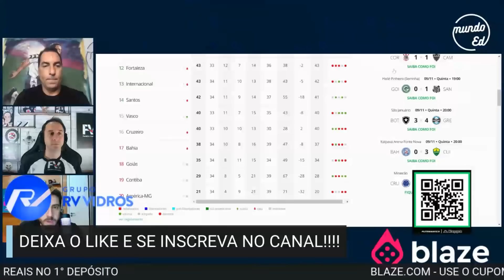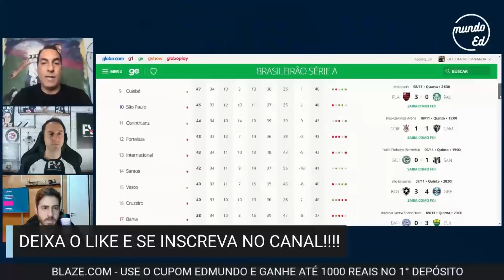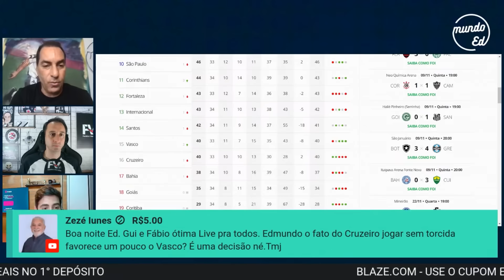Reta final de campeoanto! Contas para escapar do rebaixamento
Falta quantas pontos para o Vasco garantir a permanencia na série A do Brasileirão?

Agora você pode se tornar membro Mundo Ed, com diversos beneficios, além de ficar mais próximo da gente, venha ser membro Mundo Ed

Lives exclusivas

Presentes exclusivos

Mensagem destacada no chat

Stickes exclusivos

Não esqueça de curtir e ficar ligado nos cortes do canal!